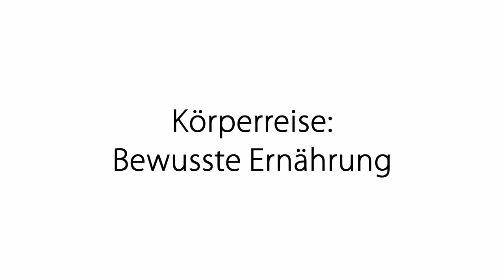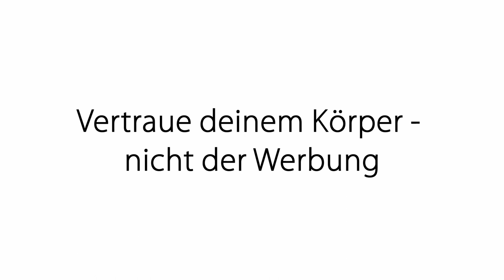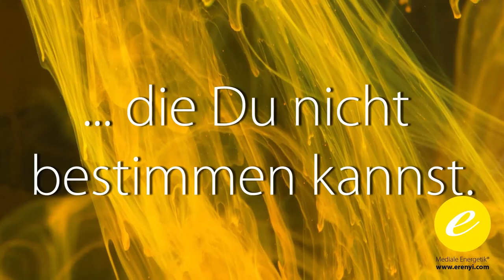Körperreise: Intelligenz deines Körpers bei Ernährung und Sport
Unbewusst die richtigen Entscheidungen bei der Ernährung treffen! Das wünschen sich viele. Diese Meditation soll dir dabei helfen, "aus dem Bauch heraus" die  richtigen Entscheidungen in deinem Leben zu treffen!
Welche Ernährung passt zu dir?
Welche Lebensmittel sollst du bevorzugen?
Bei welchem Sport empfindest du Freude?

2002 hat er seine Leidenschaft zum Beruf gemacht und er begleitete seitdem hunderte Klienten in Seminaren, Einzelsitzungen und auch online.